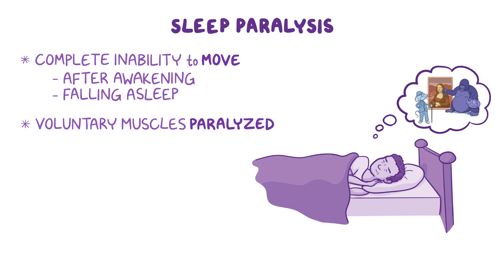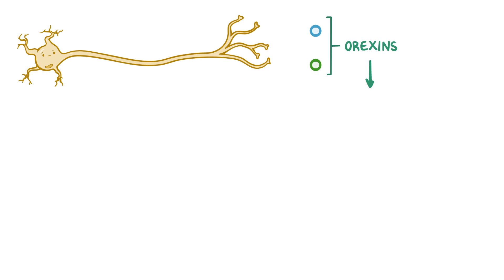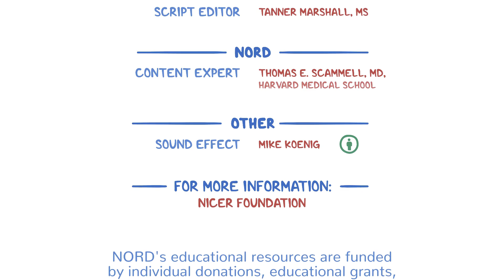Understanding Narcolepsy: Symptoms, Causes & Autoimmune Connection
Narcolepsy is a neurological sleep disorder that causes excessive daytime sleepiness (EDS), sudden muscle weakness (cataplexy), hallucinations, and sleep paralysis. It affects about 1 in 2,000 people and is often misdiagnosed. Research suggests that narcolepsy is an autoimmune disorder where the immune system mistakenly attacks brain cells that produce hypocretin, a key regulator of wakefulness.